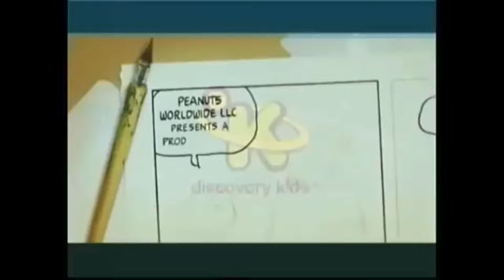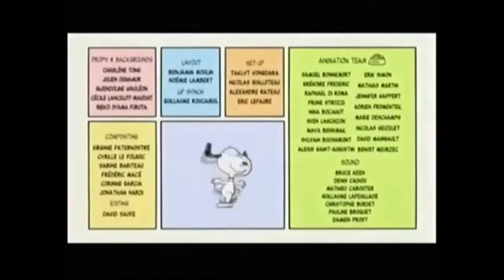Deportes divertidos | Episodio 5 | Snoopy y sus amigos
Patty presenta su reporte escolar acerca de lo que hizo en el verano.
Marcie le muestra a Patty algunas de las gorras de béisbol que preparó.
Charlie Brown se molesta con Lucy porque ella no puede atrapar la pelota de béisbol.
Patty le dice a Marcie que tiene que practicar sus ataques de fútbol.
Sally aprende a jugar fútbol con Linus, y cuando ella patea el balón de fútbol hacia arriba piensa que no volvió a bajar.